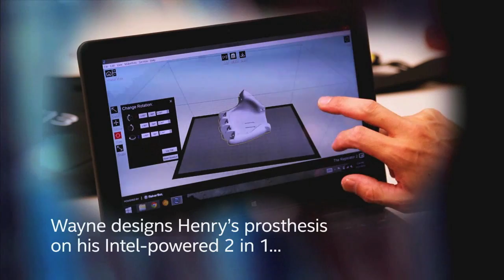3-D Samaritans Print New Mechanical Hand for Toddler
3-D printing enthusiasts volunteer to create prosthetic hands that cost $10 instead of tens of thousands of dollars.

3-D printing enthusiasts volunteer to create prosthetic hands that cost $10 instead of $100,000.